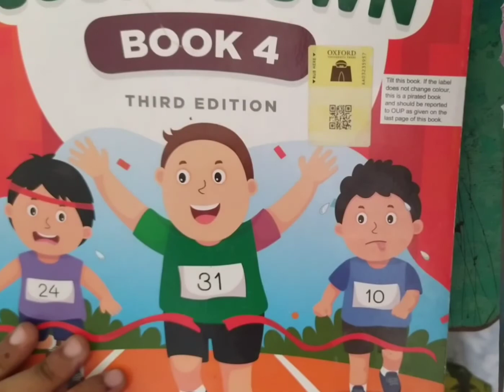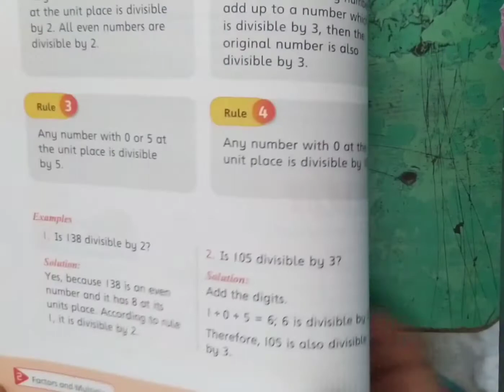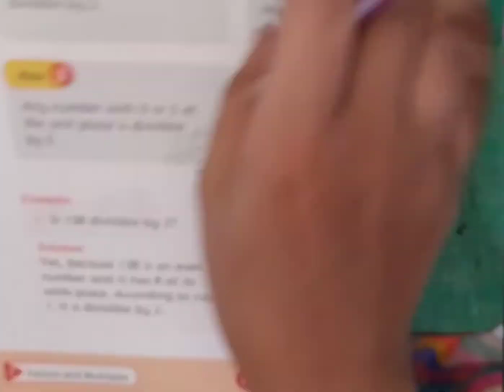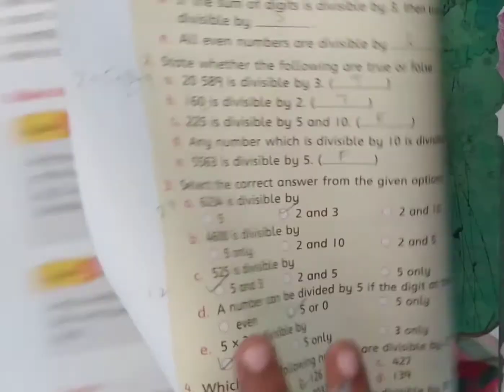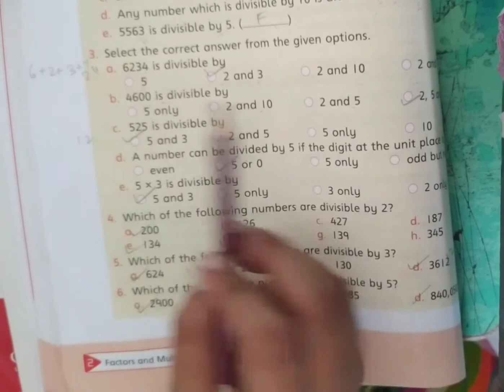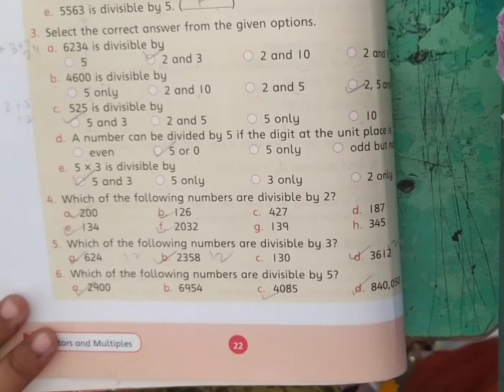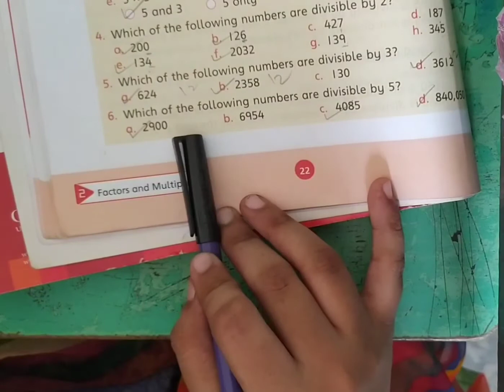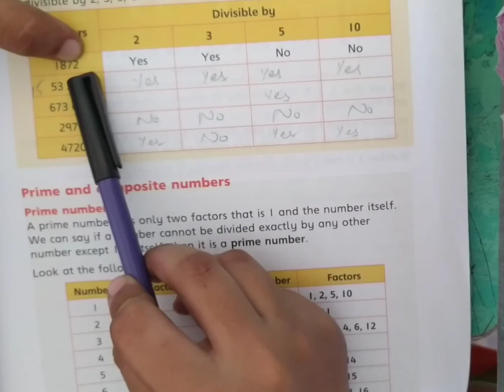Oxford New countdown book 4